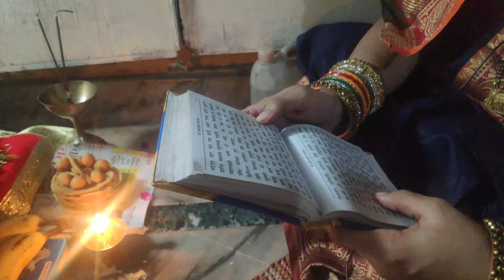Lakshmi Pujan Vlog 24 | Preeti Pankaj Vlog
लक्ष्मी पूजन सॉन्ग ,
lakshmi chalisha ,
lakshmi pujan vlog ,
lakshmi puja vlog ,
लक्ष्मी पूजा व्लॉग ,
लक्ष्मी पूजा हाथी पूजा ,